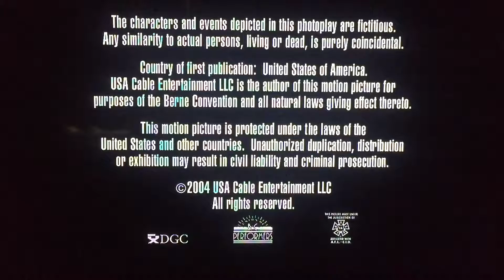R&D TV (2004) #5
From "Battlestar Gaiactica